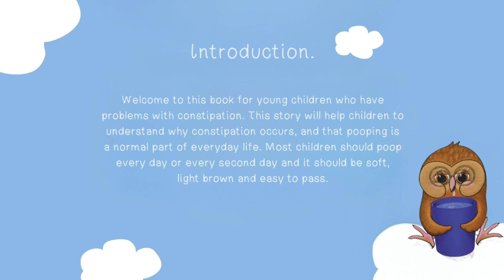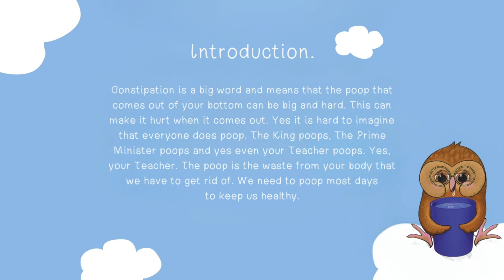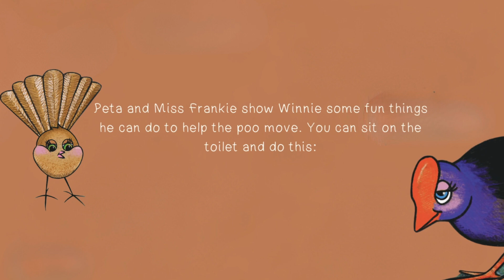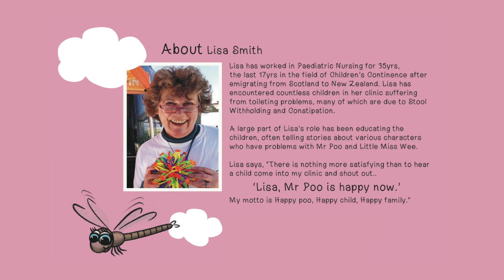Winnie Weka & Mr Poo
This is a children's book that we made come alive! Using the voice of the  author we created a voice-over and animated the illustrations to broaden the distribution of this important and sensitive information.